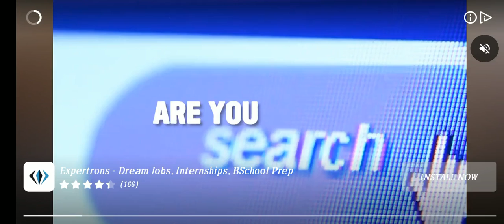Eager Cricket Match between India (Basically Hardarpur) and New Zealand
In Lock down playing cricket very interesting New Zealand was in furious.

This is eager game that I'm playing for WCC now playing the latest WCC3.
It has many features like :
Ultra Edge
Even You can play with your friends online or local WiFi this game is available on play store.

When playing this game feels like real time you are playing.
As previous or other games I talk about when you want you can heat six
but in this game you just need to find exact time and direction other wise you can loose your wicket.

over all this is very interesting and wonderful game.